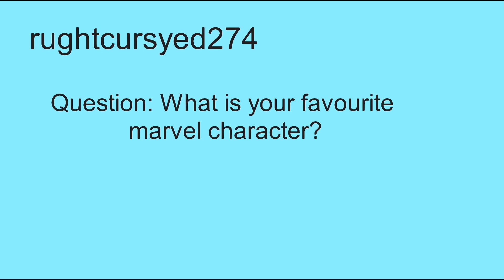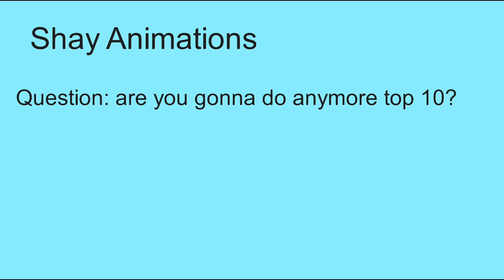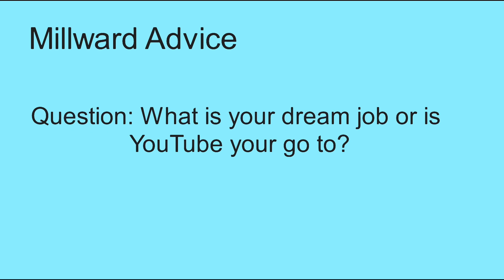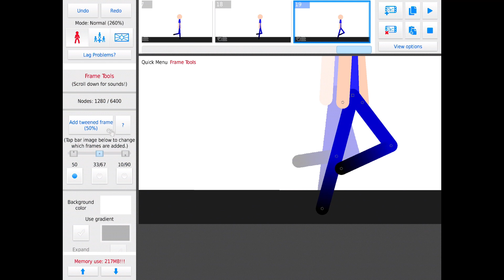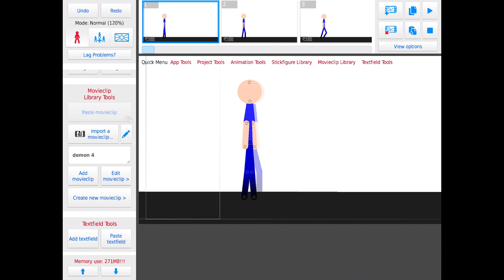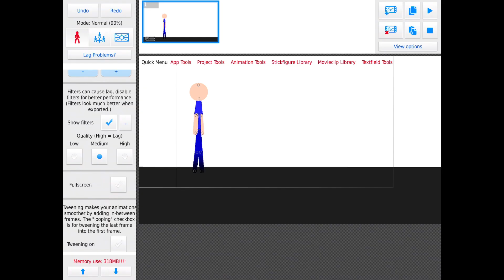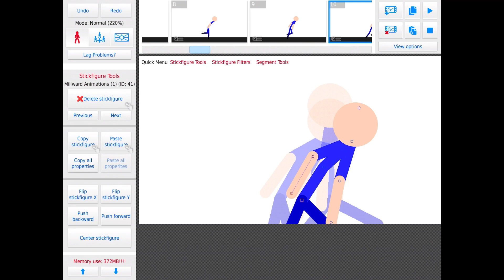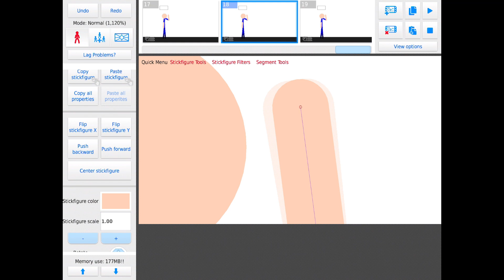QnA sticknodes animation + voice reveal